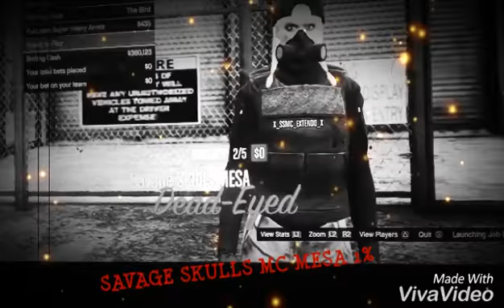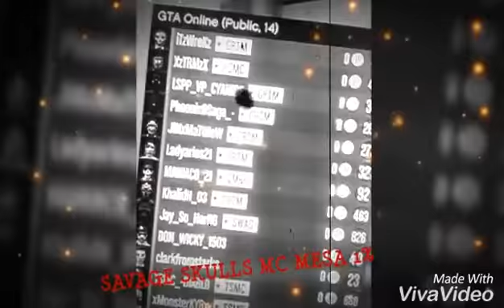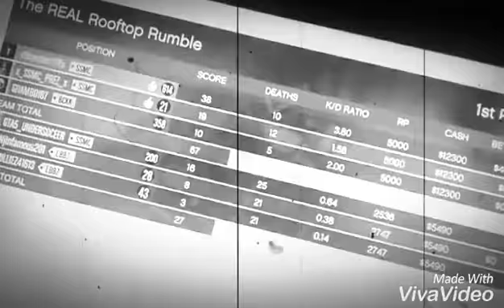SSMC Short montage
If you wanna join make sure you hit me up on Kik OGxLegandaryShotta ps3 only soon we move to ps4 my psn name X_SSMC_EXTENDO_X make sure you like it share with all your friends and don't forget to subscribe😉